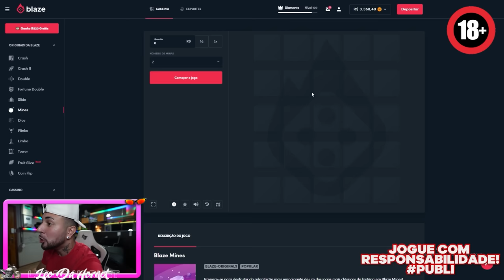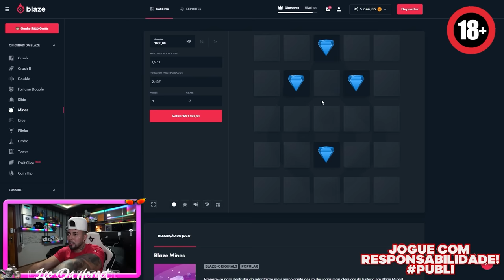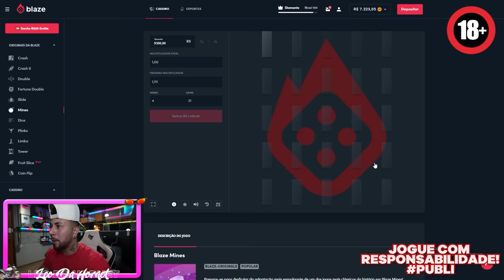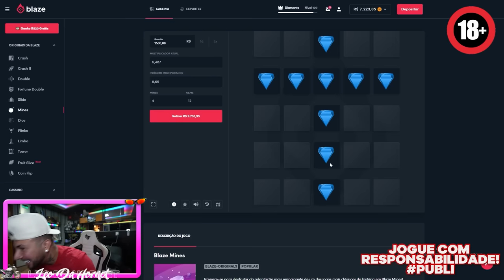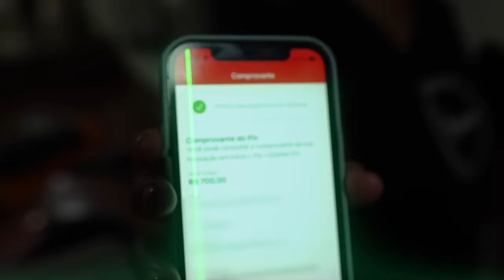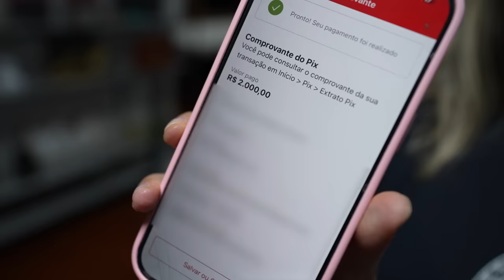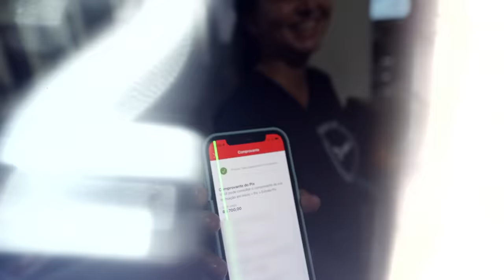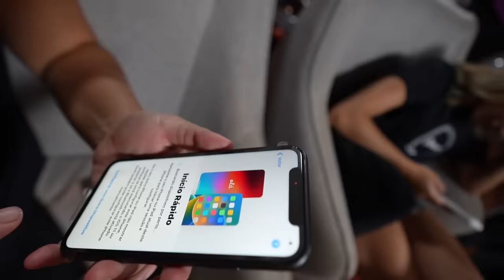⚠️ CAIXA MISTERIOSA COM AS MENINAS ⚠️ quem vaaai ganhar ??? 😱